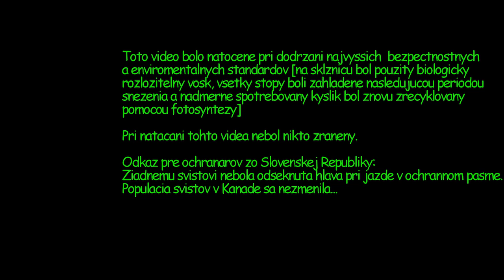Whistler BC1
Mountainlife in British Columbia